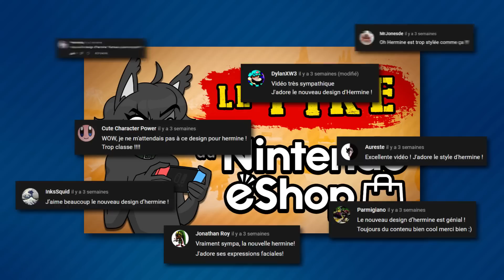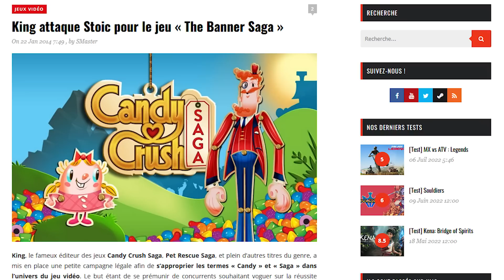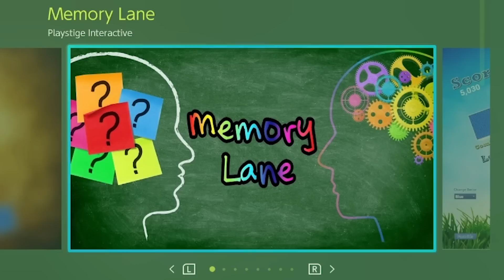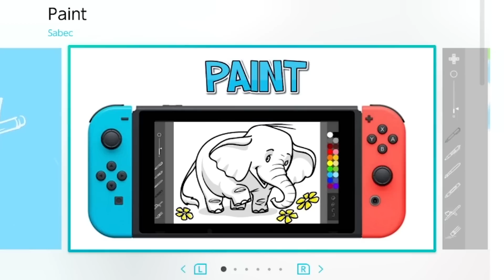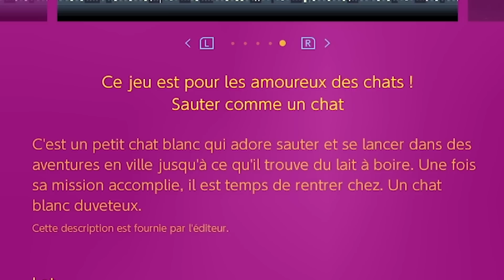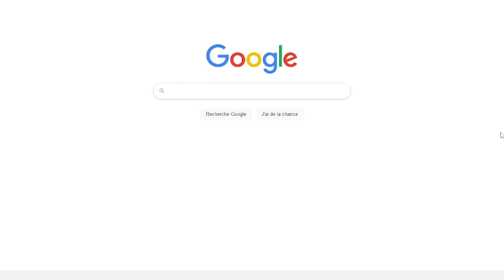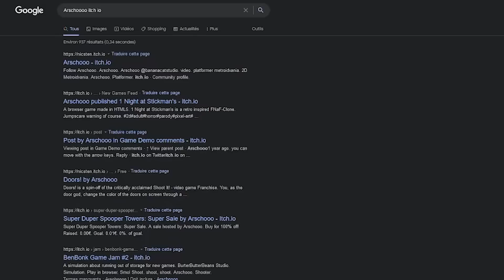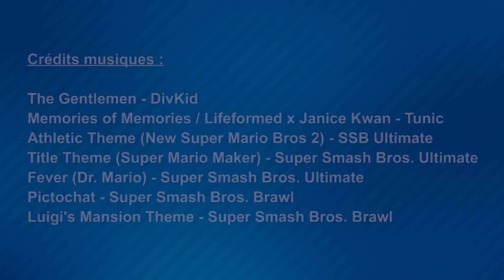Le PIRE du Nintendo eShop #2 (Spécial applis)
Si le jeu vidéo Tunic vous intéresse, cliquez sur le lien suivant

Hermine et Mister Flech reviennent vous parler des pires jeux du Nintendo eShop ! Au programme, jeux de casse-tête, applications, vérité sur les soldes, et un jeu très mystérieux !